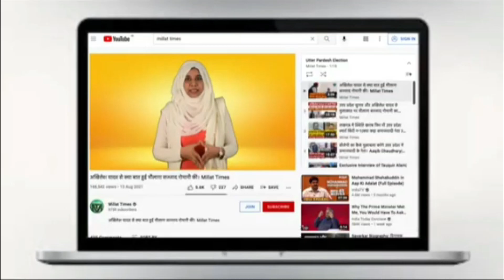बिहार की धरती ने भारत को लोकतंत्र के संस्कार दिए है, पीएम मोदी | Millat Times